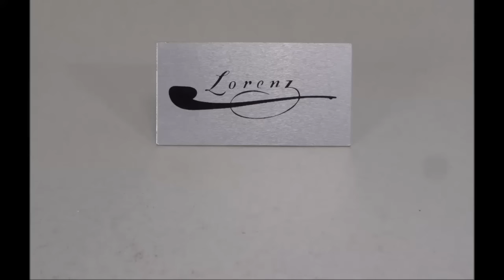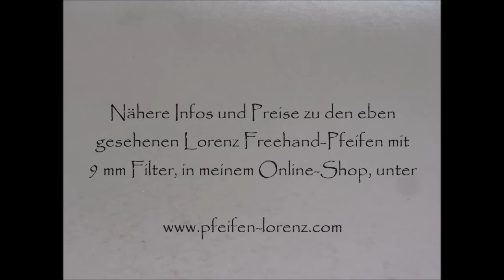Lorenz Freehands ... schon wieder hell :-) Feber 2016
Wenn das Holz dann doch so schön ist ... kann ich nicht dunkle Beize auftragen :-) schönes Wochenende Ihr Ludwig Lorenz